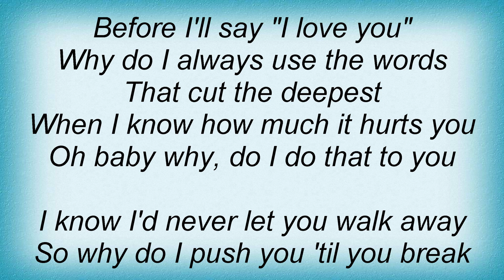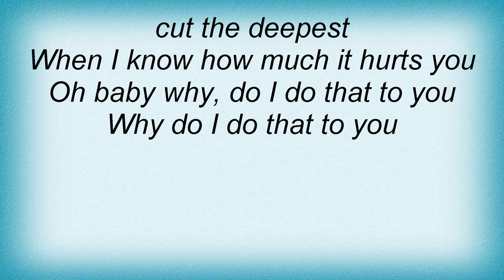Jason Aldean - Why Lyrics